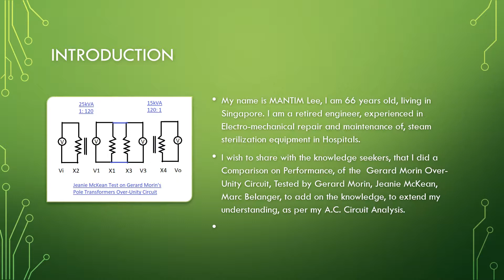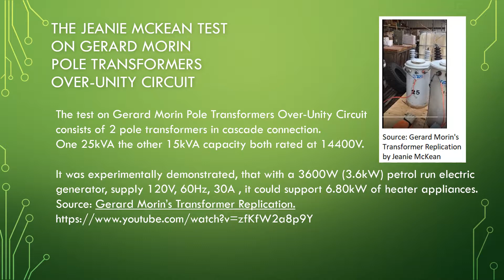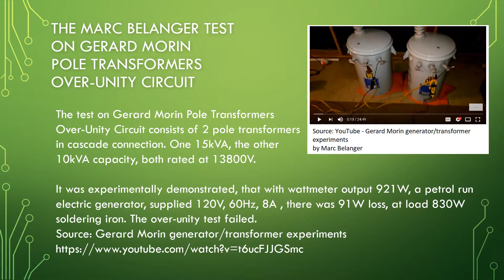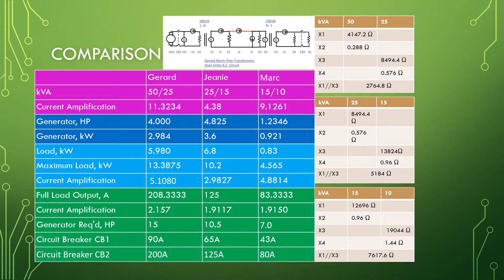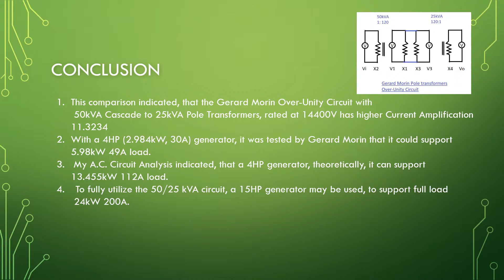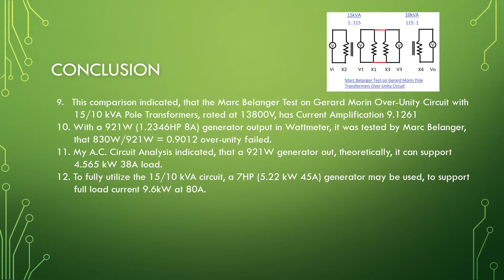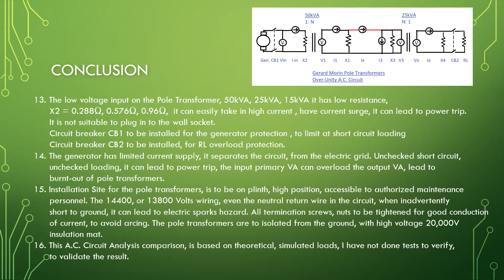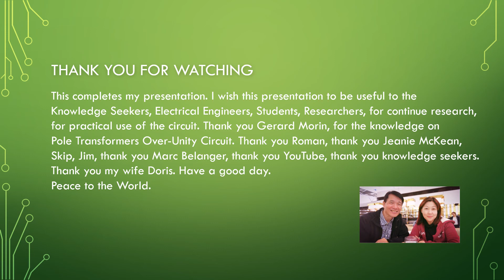Gerard Morin Pole Transformers Over Unity Circuit Comparison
This video presentation high-lighted the Comparison, in Perormance, with different combinations of the Pole Transformer Capacities, 50kVA/25kVA in Gerard Morin demonstration, 25kVA/15kVA in Jeanie McKean Test, and 15kVA/10kVA in Marc Belanger Test. This Comparison, to add on the knowledge, extended my understanding of, Current Amplification, and the Over-Unity Circuit.